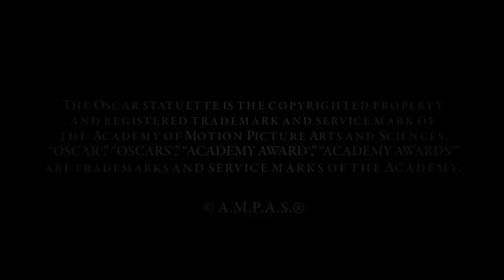2010 Governors Awards - Charles Fox on Jean-Luc Godard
Academy Governor and composer Charles Fox on Jean-Luc Godard. The 2010 Governors Awards ceremony was held at the Grand Ballroom at Hollywood & Highland Center on November 13, 2010.